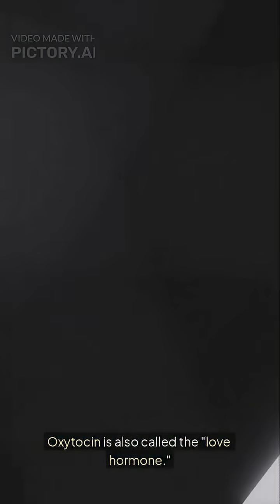Bakit Mahilig sa Pasalubong ang Pinoy?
Bakit nga ba mahilig sa pasalubong ang mga Pinoy?

Akala natin simpleng tsokolate o keychain lang… pero alam mo ba na may scientific reason ito? 😮

Ayon sa mga eksperto, ang gift-giving tulad ng pasalubong ay nagpapalabas ng oxytocin, o love hormone—kaya ito ay nagpapatibay ng relasyon, tiwala, at bonding.

Culture + Science = Filipino Brain Facts 🧠🇵🇭

Follow for more science behind Filipino culture!